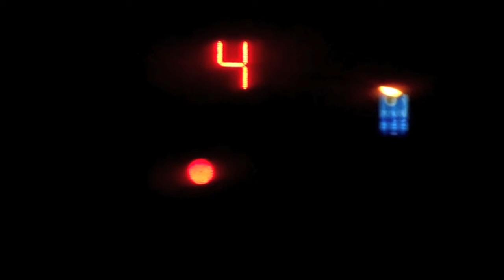Harry Elektron & Sons " Roman Soldier "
Live audio recording 9-June-13, "6 DOGS" club, Athens, GR
Cameras: Haris Markoglou, Stergios Karavatos, Harry Elektron
Directed: El Tron